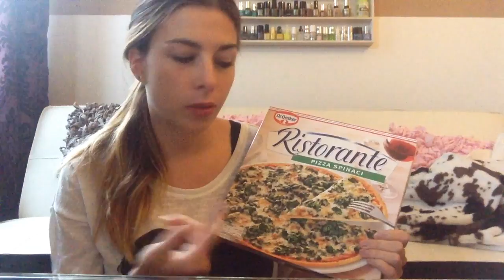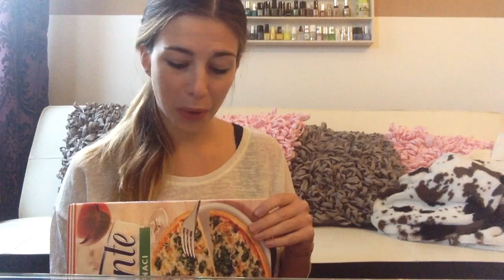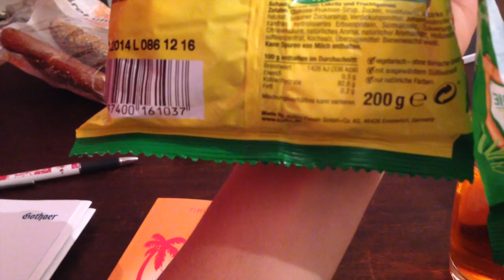OCJ Flashback Experiment Tag 1 Luisa: Essstörungen und Lebensmitteleinkauf